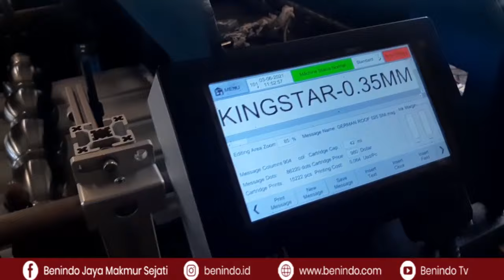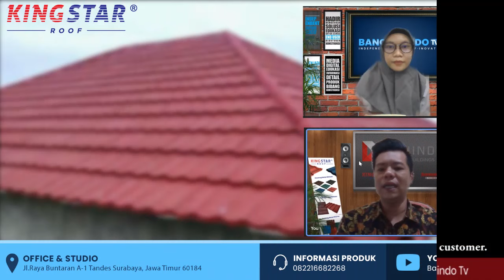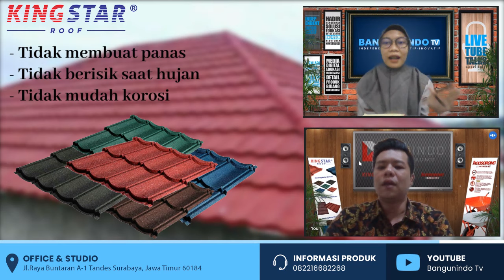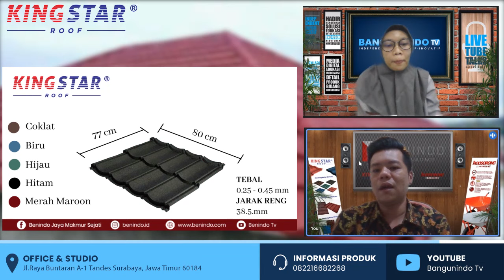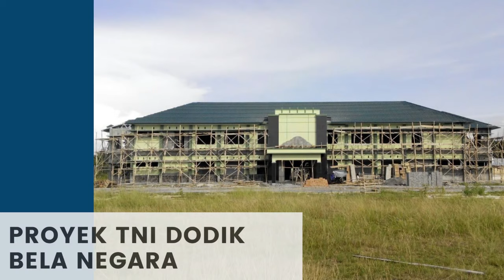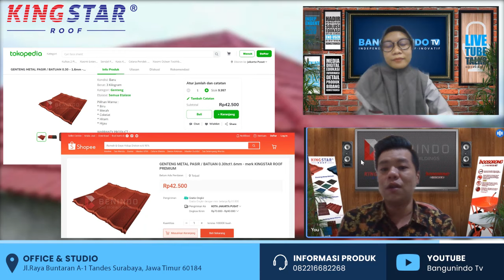Banyak Dilirik, Inilah Genteng Metal Batuan Kingstar Roof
Genteng Metal Batuan Kingstar Roof Banyak Dicari. Memang apa bedanya dengan genteng batuan lain?
Apa yang membuatnya Unggul?
Penasaran?
Yuk simak bincang - bincang yang dirangkum dalam segmen B'Talk bersama BangunindoTv